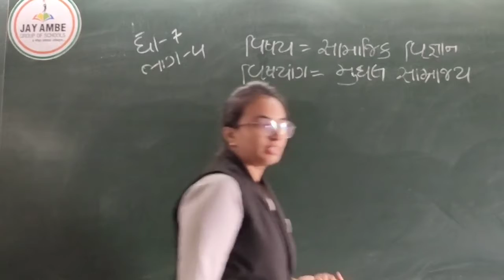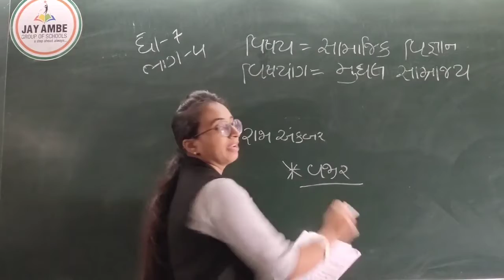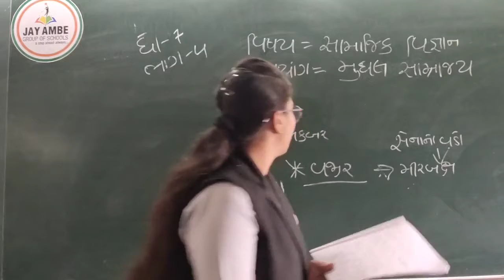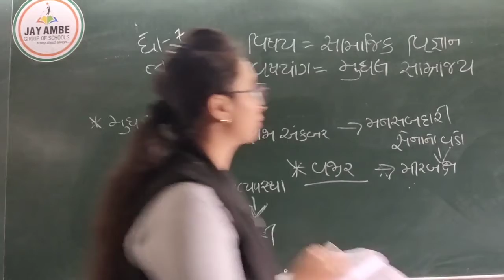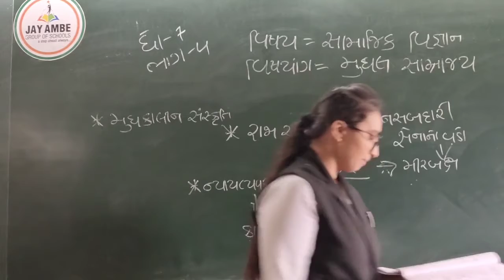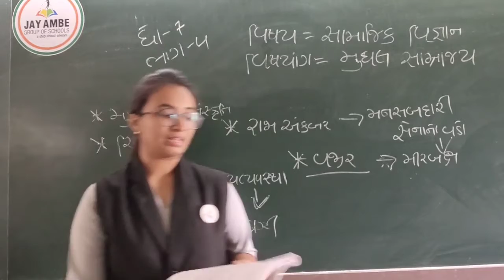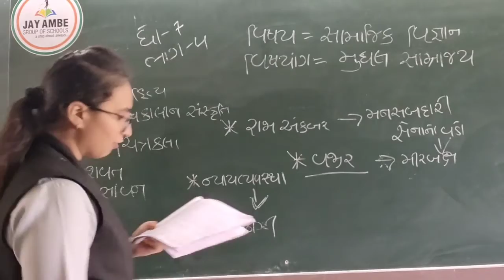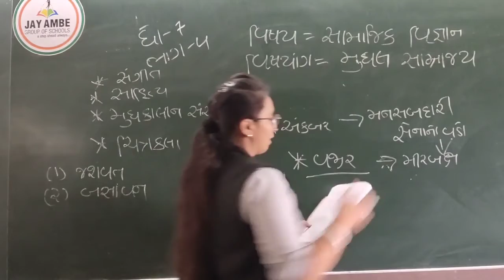Std 7 Gm Ss Ch 3 Part 4 1